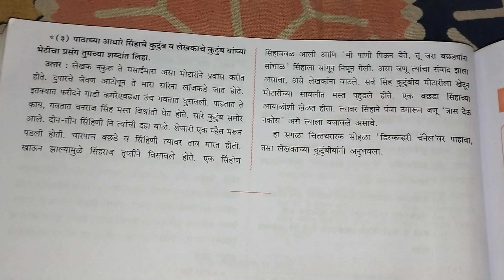class 9th subject Marathi lesson no 3 स्थूलवाचन बिग 5 च्या सहवासात guide answer